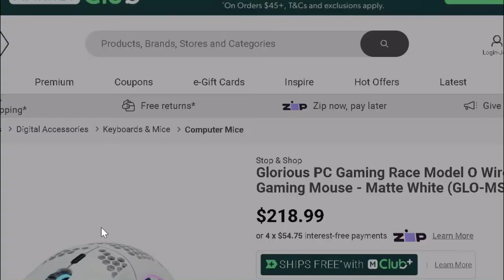When Cheluga Needs A New Mouse (sorry soup fn)